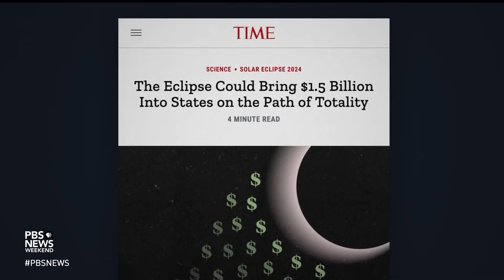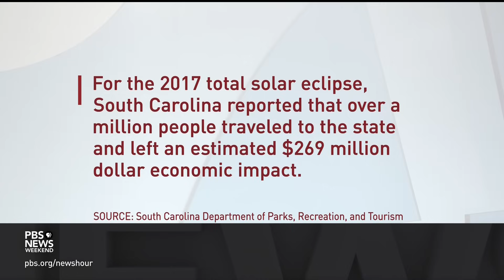Eclipse tourism is an economic bright spot for small towns in the path of totality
On Monday, April 8, the moon will slip between the Earth and the sun, casting a shadow that will cut across North America in a 115-mile-wide path. Communities along that path hope it will be a bright spot for hotels, restaurants and gas stations as people flock to them for this rare event. Communities reporter Adam Kemp joins John Yang to discuss how Oklahoma is preparing for eclipse tourists.